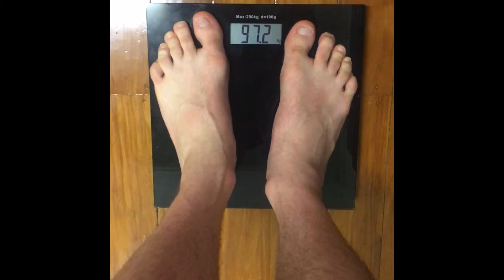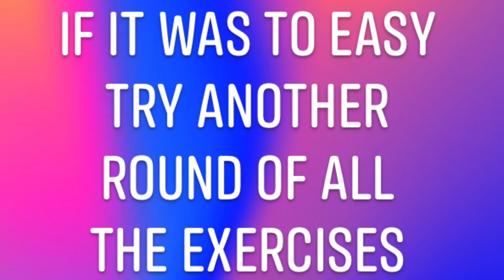Day 3 of 30- legs workout at home